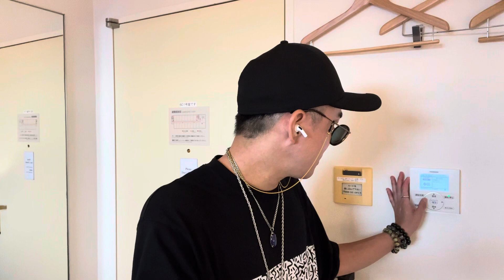因果応報❣️因果応報